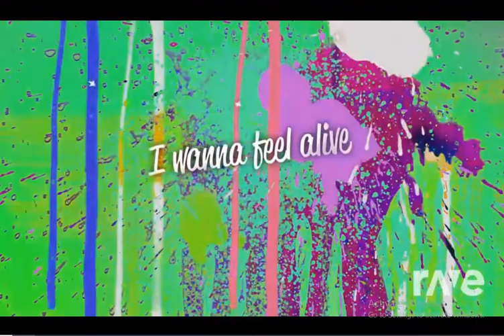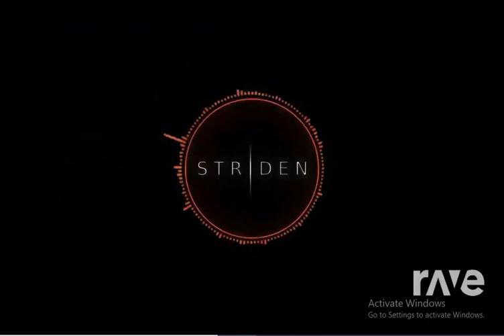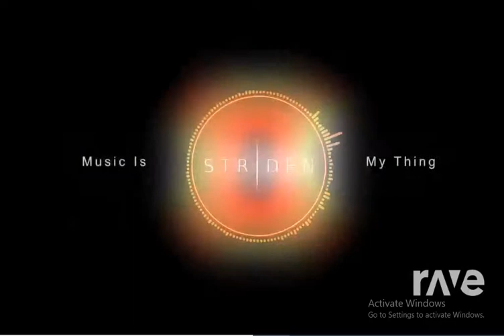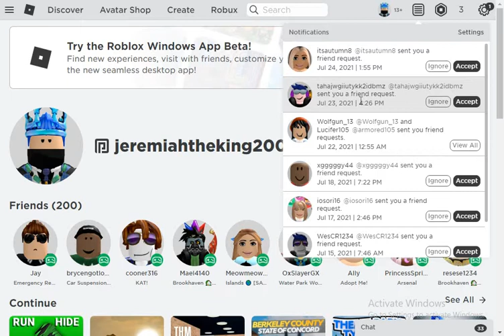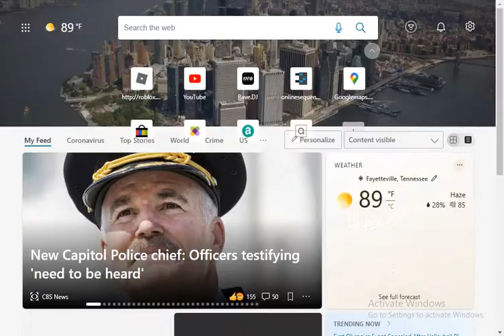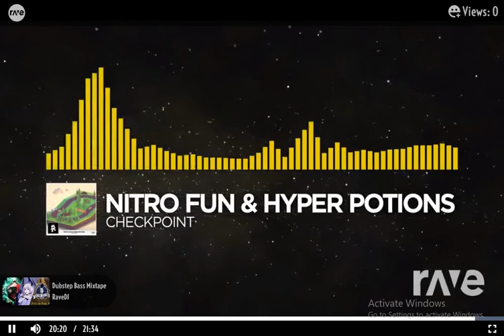Dubstep Bass Mix